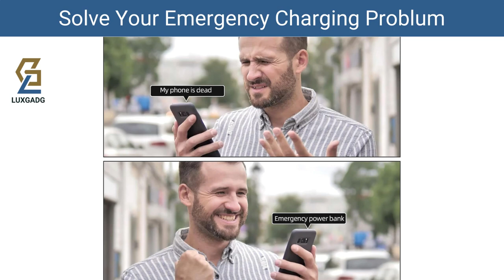𝐌𝐢𝐧𝐢 𝐩𝐨𝐰𝐞𝐫 𝐛𝐚𝐧𝐤 𝐩𝐨𝐫𝐭𝐚𝐭𝐢𝐥𝐞, 𝐜𝐚𝐫𝐢𝐜𝐚𝐭𝐨𝐫𝐞 𝐝𝐢 𝐞𝐦𝐞𝐫𝐠𝐞𝐧𝐳𝐚, 𝟐𝟎𝟎𝟎 𝐦𝐀𝐡, 𝐜𝐚𝐫𝐢𝐜𝐚𝐭𝐨𝐫𝐞 𝐩𝐨𝐫𝐭𝐚𝐜𝐡𝐢𝐚𝐯𝐢 𝐩𝐨𝐫𝐭𝐚𝐭𝐢𝐥𝐞,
𝐌𝐢𝐧𝐢 𝐩𝐨𝐰𝐞𝐫 𝐛𝐚𝐧𝐤 𝐩𝐨𝐫𝐭𝐚𝐭𝐢𝐥𝐞, 𝐜𝐚𝐫𝐢𝐜𝐚𝐭𝐨𝐫𝐞 𝐝𝐢 𝐞𝐦𝐞𝐫𝐠𝐞𝐧𝐳𝐚, 𝟐𝟎𝟎𝟎 𝐦𝐀𝐡, 𝐜𝐚𝐫𝐢𝐜𝐚𝐭𝐨𝐫𝐞 𝐩𝐨𝐫𝐭𝐚𝐜𝐡𝐢𝐚𝐯𝐢 𝐩𝐨𝐫𝐭𝐚𝐭𝐢𝐥𝐞, 𝐦𝐢𝐧𝐢 𝐛𝐚𝐭𝐭𝐞𝐫𝐢𝐚 𝐮𝐥𝐭𝐫𝐚 𝐜𝐨𝐦𝐩𝐚𝐭𝐭𝐚 (𝐫𝐨𝐬𝐚, 𝐭𝐢𝐩𝐨 𝐂)

Stazione di ricarica wireless 2 in 1: questo mini alimentatore portatile 2 in 1 può caricare contemporaneamente il telefono e l'iWatch In questo modo puoi portare le chiavi con te quando sei in viaggio e non dovrai più preoccuparti che il tuo telefono/iWatch si esaurisca la batteria.

Alimentazione temporanea: dotata di una capacità della batteria di 2000 mAh, il Power Pod può risolvere il problema dell'interruzione temporanea di corrente dei dispositivi elettronici. La potenza della stazione di ricarica è fino a 5 V/1 A per telefoni e 3 W per iWatch.

Portatile e leggero: misura solo 4,2 x 8,5 x 1,6 cm e pesa 55 g. Il caricabatterie portatile Android con simpatico portachiavi è piccolo e portatile e può essere portato ovunque come portachiavi, senza essere enorme e invadente.

Facile da usare: la funzionalità plug and play è supportata, la batteria del caricatore portachiavi non richiede un cavo diretto aggiuntivo e si collega al retro del telefono per avviare la ricarica.

Ampia applicazione: non è necessario installare software aggiuntivo come driver, i portachiavi con caricabatterie portatili hanno un'ampia compatibilità, ampiamente utilizzati in una varietà di telefoni cellulari con interfaccia di tipo C/iOS con buona sicurezza.